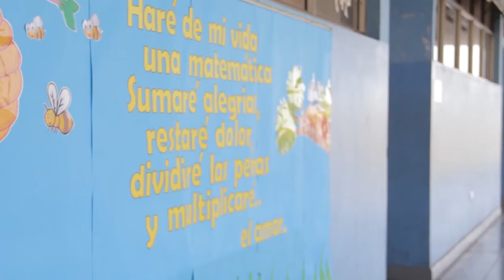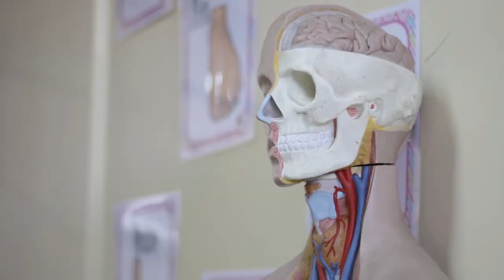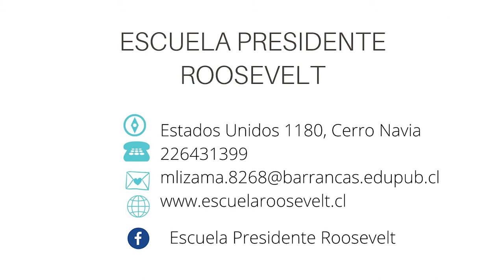Presidente Roosevelt Spot 2019 -2020